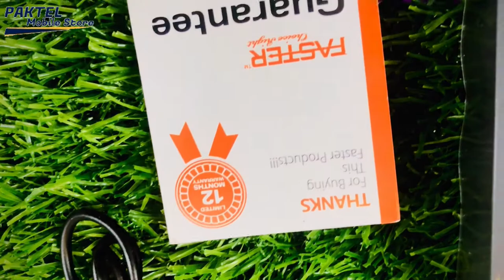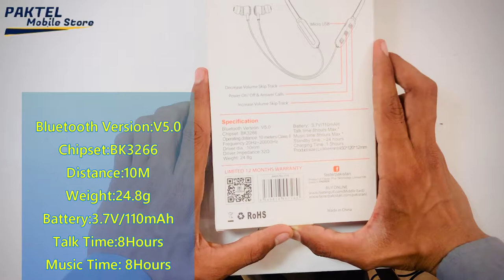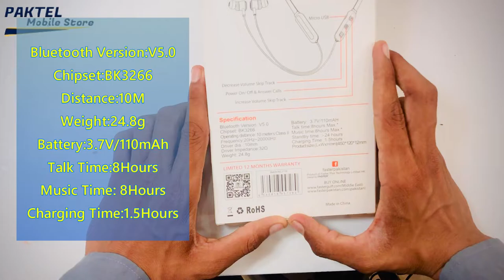FBT-009S Wireless Sports Headset Neckband | 8 Hours Music & HD Sound I Unboxing & Review | PAKTEL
HIGHLIGHTS
00:58  intro:
02:06  specifications:
04:08   unboxing:
06:23   Music Test:
Product details of FASTER FBT-009S Wireless Sports Headset Neckband with HD Sound
Sports Bluetooth earphone with exceptional clarity, sharp sound, Dual device pairing function, powerful bass & dynamic stereo output. Fast charging capability through a daily USB charger.
9mm Sound Driver for exceptional bass, Easy to work physical Control Buttons for Volume, Track change & Play/Pause.
Flexible and Lightweight: Weighs only 24.8g,Smooth chump plastics and Metallic Earbuds with magnetic storage medium option. Inbuilt Mic.& Volume controls enable hands-free calling and volume control with ease.